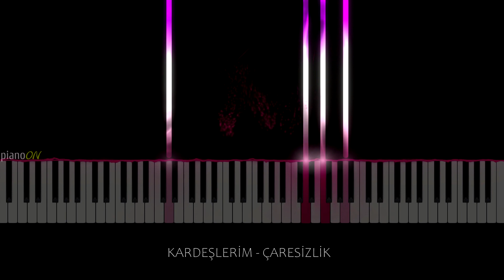Kardeşlerim Müzikleri - Çaresizlik (Piano Cover)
🎹  Piano - pianoON